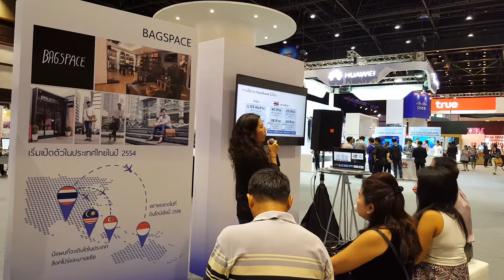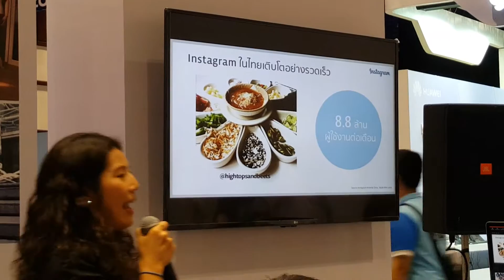งาน digital thailand 2016 facebook